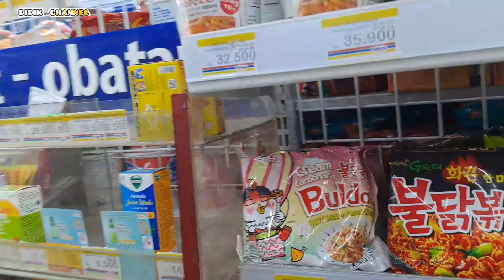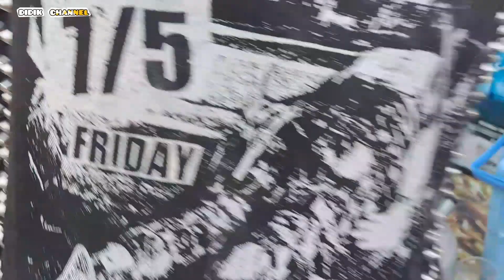KE INDOMARET SM BELLO BELI MIE SAMYANG MASAK DI LAMPU MERAH‼️